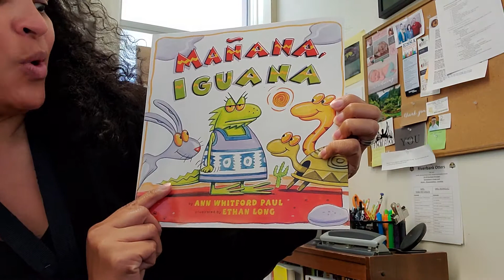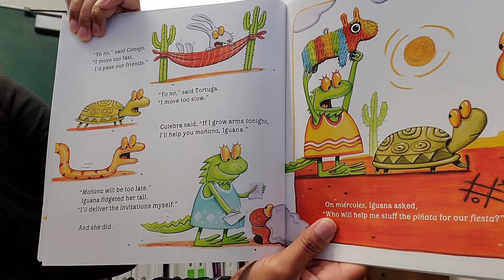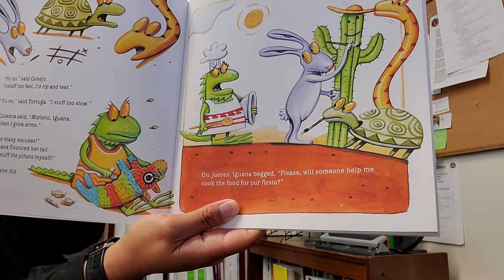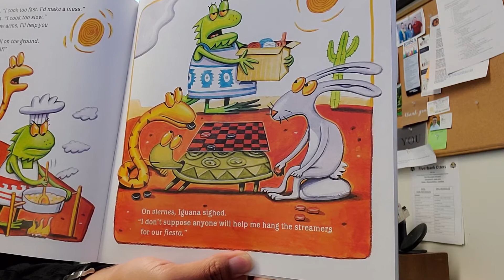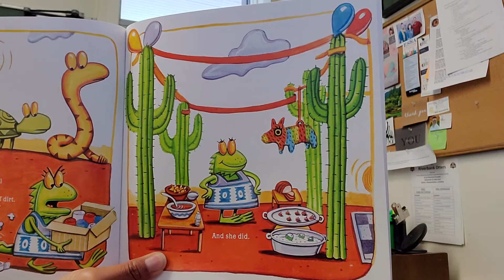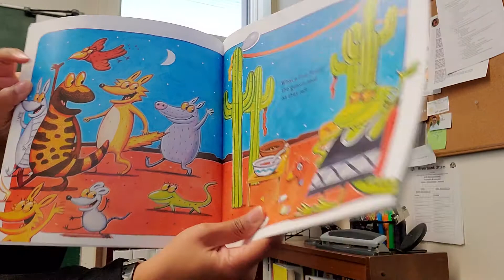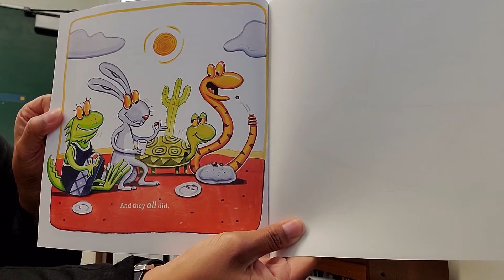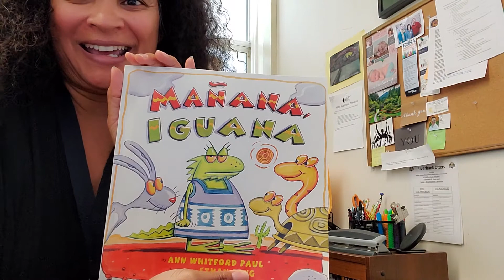Reading with Principal Rabb-Patterson May 18th, 2020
"Mañana, Iguana" by Ann Whitford Paul and Illustrated by Ethan Long